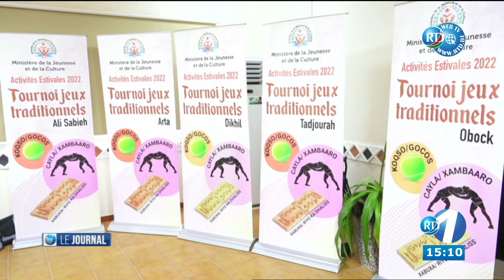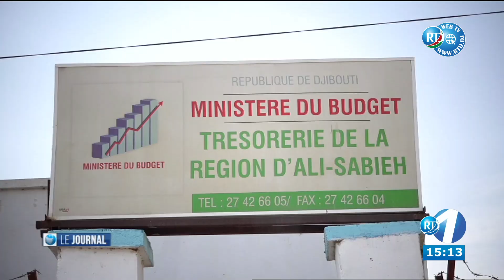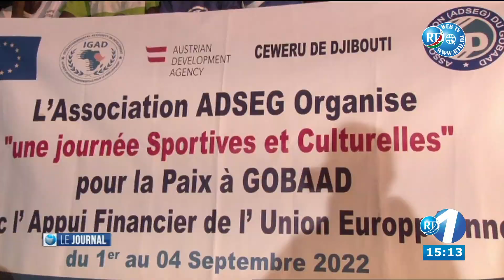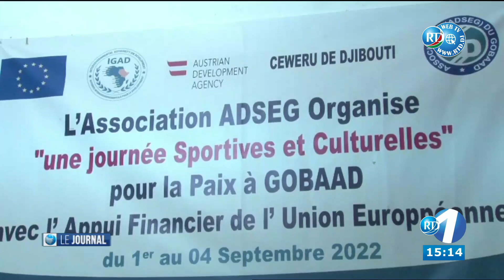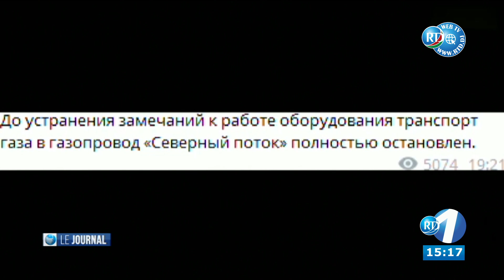Journal du 15H du 03/09/2022